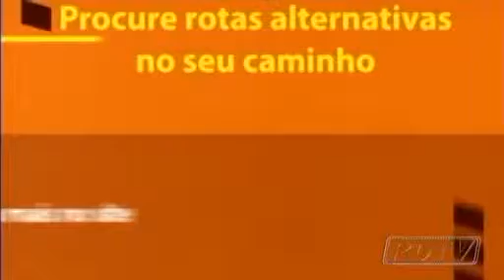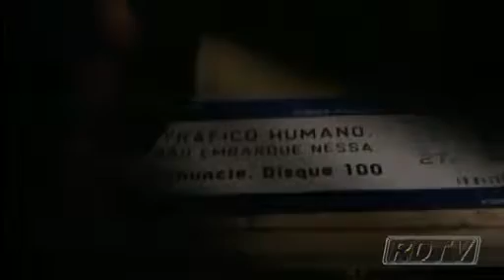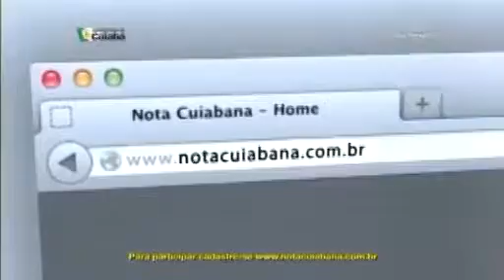RDTV traz entrevista especial com presidente da Câmara de Cuiabá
Íntegra - O RDTV desta segunda (24) traz uma entrevista inédita com o presidente da Câmara de Cuiabá Júlio Pinheiro (PTB). Na oportunidade, ele fala sobre as condições que o antecessor João Emanuel (PSD) deixou o legislativo cuiabano e revela como pretende resgatar a credibilidade da Casa junto à opinião pública. O convidado também repercute o andamento das obras da Copa-2014 na Baixada Cuiabana assim como os trabalhos realizados pela CPI que investiga a CAB, concessionária responsável pelo abastecimento de água e tratamento de esgoto na Capital. O vereador foi favorável à terceirização do serviço. Além disso, o parlamentar faz uma comparação entre as gestões do ex e do atual prefeito de Cuiabá, Chico Galindo (PTB) e Mauro Mendes (PSB), respectivamente.